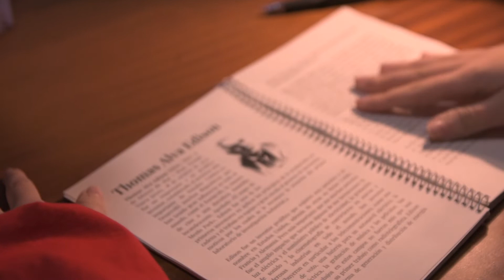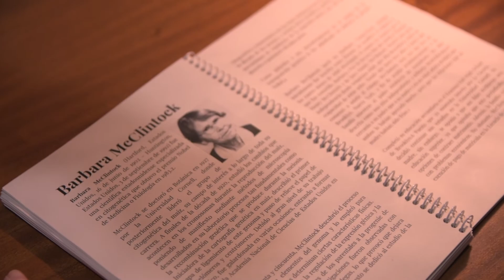De major vull ser com Barbara McClintock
Vida de Barbara McClintock com exemple per visibilitzar les dones i els seus èxits en els àmbits de la ciència, la tecnologia, la recerca, la innovació i la seva contribució al benestar de la ciutadania.
Projectes audiovisuals d'Imatge i so, IES Vicente Gandía, curs 2010/2011.